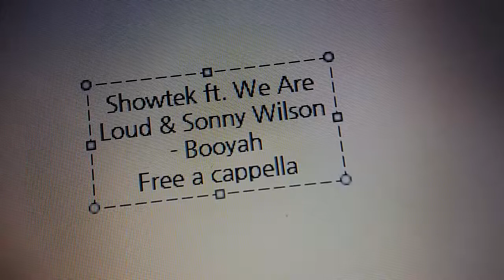Showtek ft. We Are Loud & Sonny Wilson - Booyah Free a cappella フリーアカペラ 프리 아카펠라